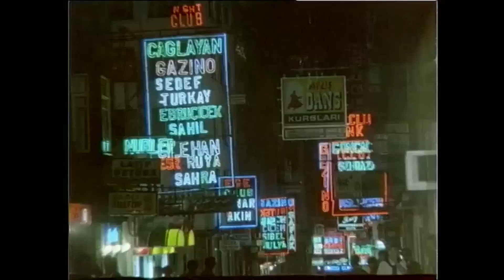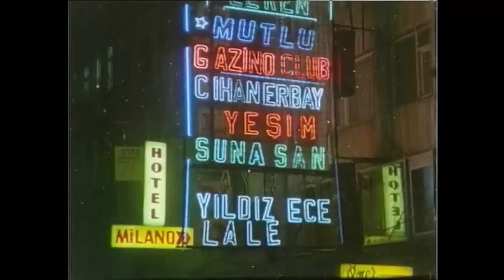Ziyaret Türk Filmi | Arzu Kötü Yola Düşüyor!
Ziyaret; Hülya Avşar ve Selçuk Özer'in oynadığı 1987 yıl yapımı Türk Filmidir.

Oyuncular: Hülya Avşar, Selçuk Özer, Engin İnal, Savaş Yurttaş, Sevda Ferdağ, Sevinç Pekin, Turgut Özatay, Sibel Savaş, Gökhan Mete, Yaşar Şener, Bayram İlvur, Savaş Taner,  Selçuk Yalçıntan,
Seyfettin Karadayı, Erdoğan Akduman,  Hüseyin Kutman,  Yaşar Kutbay, Ahmet Turgutlu,
Ahmet Kostarika,  Bülent Polat,  İsmail Dinç, Muhittin Meral, Cevdet Tiğin, Suat Keskin, Mümtaz Alpaslan,  Orhan Çoban,  Hikmet Özgüç, Beşire Doğan,  Banu Boncuk, Banu Sengelli, Hülya Birbilen.

Ziyaret filminin yapımcısı ve yönetmeni Kaya Ererez'dir. Filmin senaryosunu Safa Önal yazmıştır.

Ziyaret filminin konusu; Filmde, annesini öldüren kasaba halkından intikam almak isteyen bir kadının yaşadıkları anlatılır. Bir kasabada annesi ile beraber yaşayan Arzu, belediye başkanının oğlu Murat’la aşk yaşar. Murat okulunu bitirip kasabaya dönünce evlenmeye karar verirler. Bu evliliği onaylamayan Murat’ın babası bir plân yapar. Arzu ve Murat’ın nişan töreninde kasabalıyı Arzu ve annesine karşı kışkırtır. Öfkelenen kasabalı Arzu’nun annesinin ölümüne sebep olur. Yaşananlardan sonra kasabayı terk eden Arzu, annesinin intikamını almaya çalışacaktır. , ABONEL OL ABONEL OL